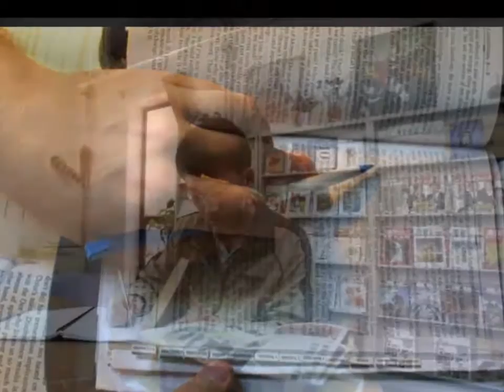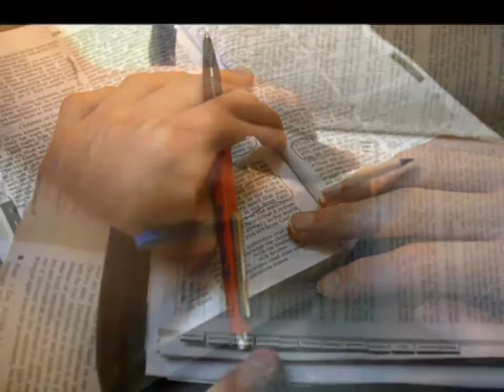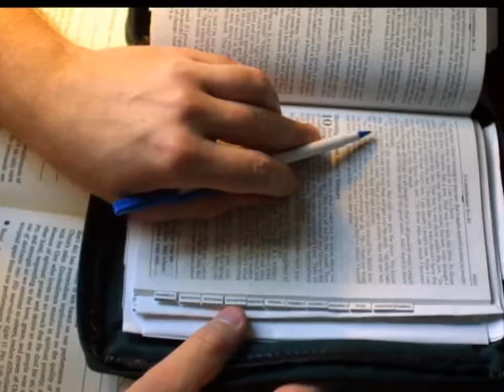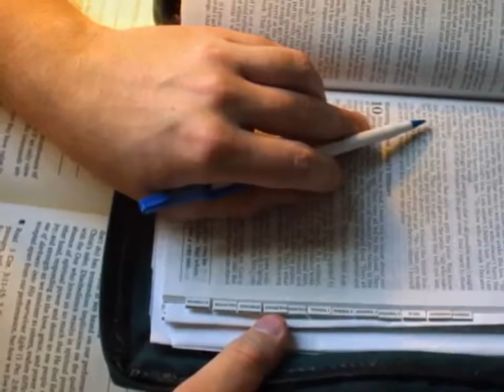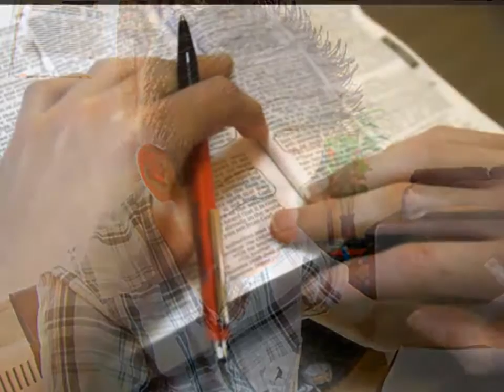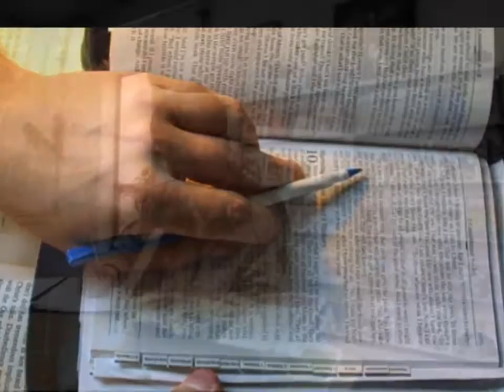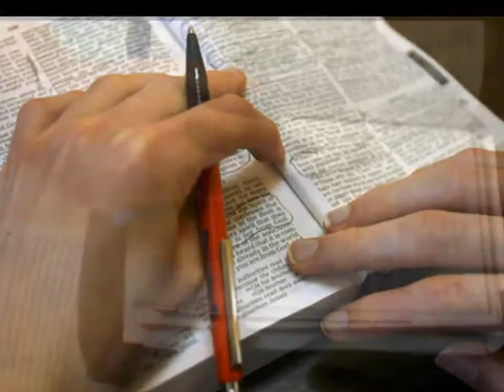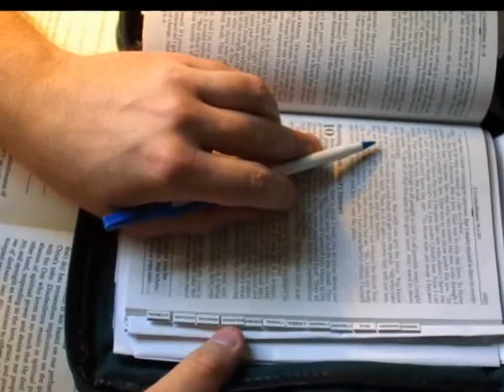(Émission radio) L'autorité spirituelle de la parole de DIEU comme seule source de notre foi